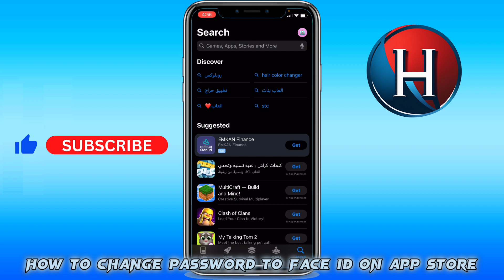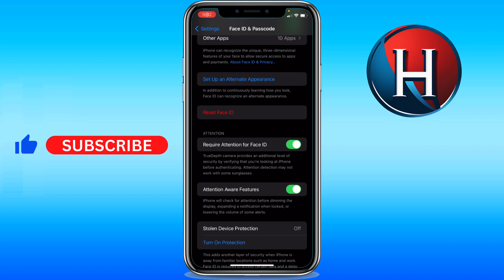How to change password to Face ID on App Store (FULL GUIDE)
You'll learn how to change password to face id on app store. This works for how to change app store password to face id iphone 11  and more. Basically, how to change your app store password to face id. Enjoy!